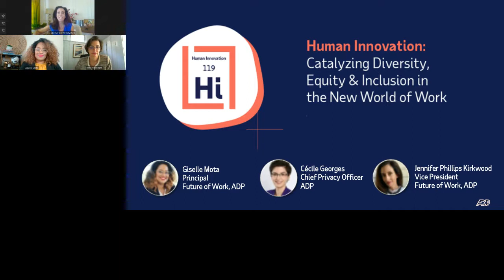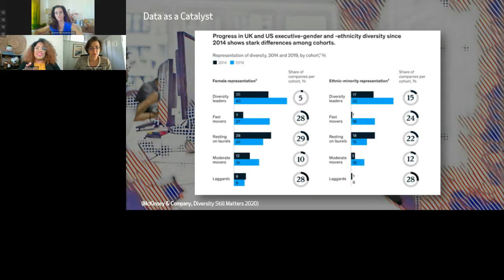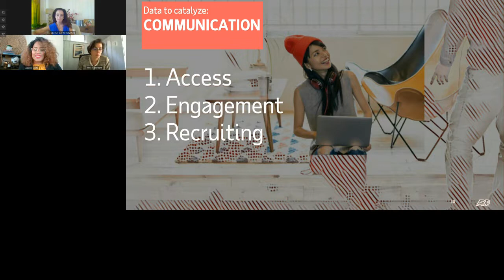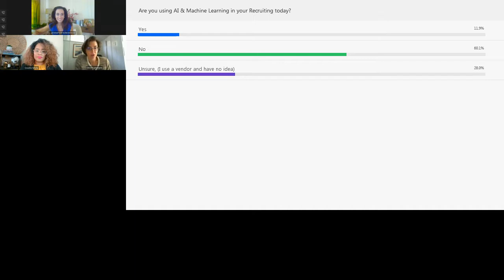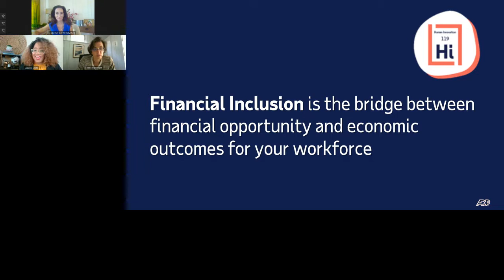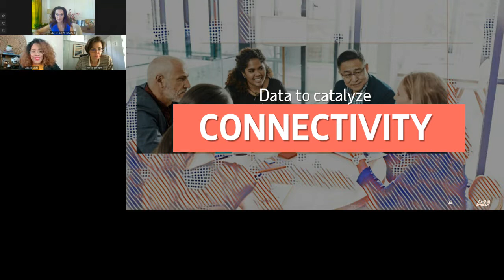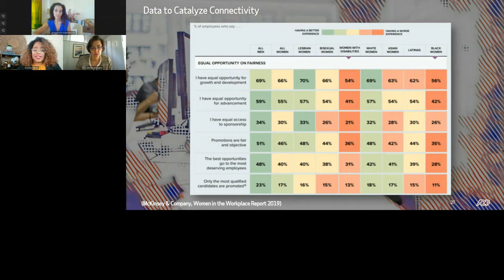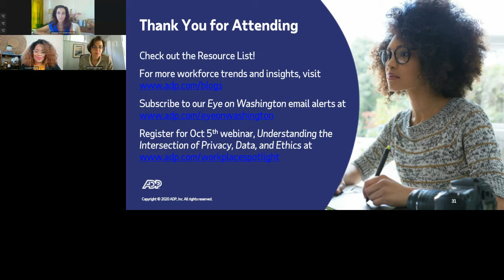Human Innovation: Catalyzing Diversity, Equity & Inclusion in the New World of Work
Watch this webinar that focuses on how organizations can start to address and respond to the issue of diversity, equity and inclusion in the workplace starting with the lens of data.